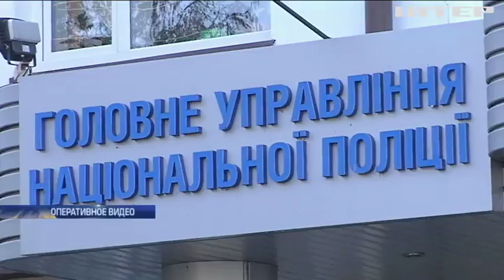Пять экипажей полиции устроили погоню за пьяным водителем